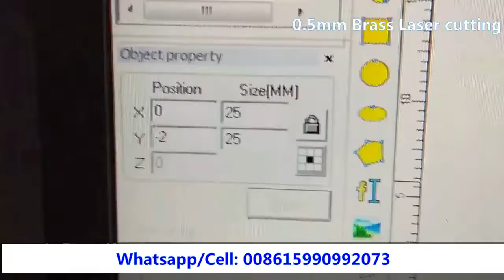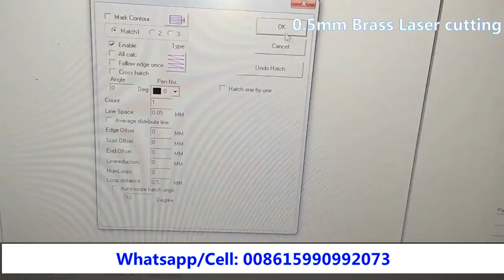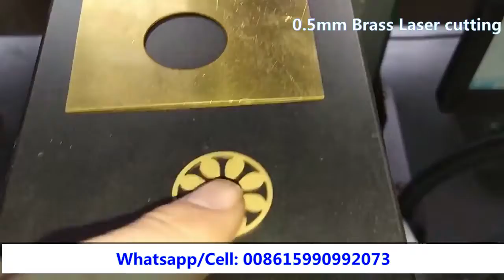0.6mm brass gold silver cut by 50w fiber laser marking machine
50w fiber laser marking machine cut 0.6mm brass necklace, also can cut sterling silver, gold.